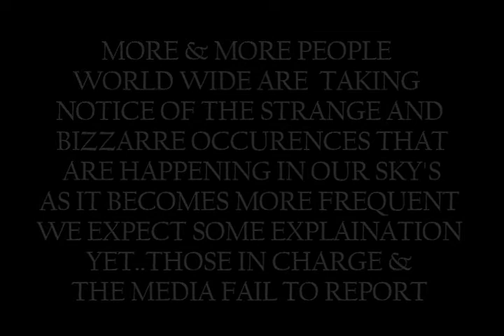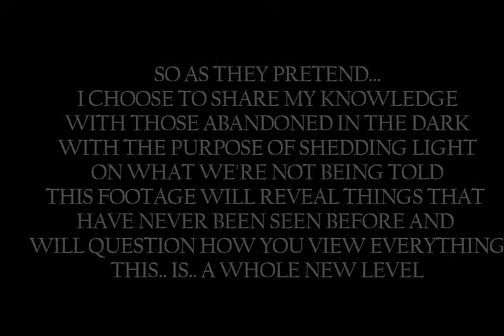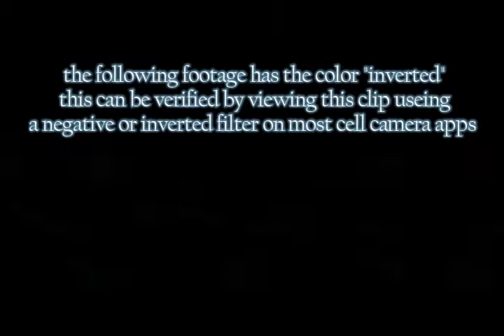CLOAKED IN THE CLOUDS TRANSPARENT SPHERES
by now,we've all seen those strange cloud formation videos with some object cloaking itself to keep hidden from view...right? well, THIS VIDEO IS NOT THE SAME BUT EXTREMELY WAY MORE CAUSE IN THIS CLIP IS SOMETHING THAT HASNT BEEN CAPTURED IN ANY FOOTAGE THATS OUT ON THE WEB. WHAT YOUR ABOUT TO SEE IS 100% REAL ...NO TRICKERY INVOLVED...THE FOOTAGE IS SHOWN WITH THE COLOR INVERTED WHICH CAN BE VERIFIED BY USEING -WINDOWS MAGNIFIER INVERTED OR VIEWING THROUGH CELL CAMERA APPS WITH NEGATIVE OR INVERTED COLOR FILTERS TO REVERSE BACK INTO NORMAL COLOR... THIS TAKES THINGS TO A WHOLE NEW LEVEL.